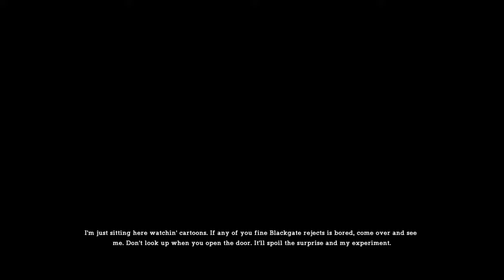Batman Arkham Asylum Part 3 - On Gordon's Trail